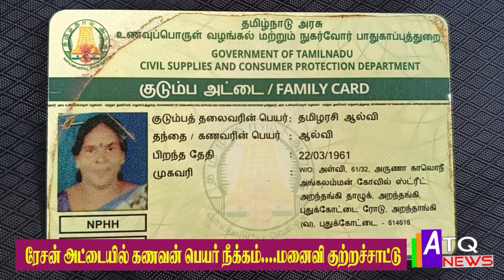ரேசன் அட்டையில் கணவர் பெயர் நீக்கம்... மனைவி குற்றச்சாட்டுatqnews #2024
ரேசன் அட்டையில் கணவர் பெயர் நீக்கம்... மனைவி குற்றச்சாட்டுatqnews aranthangi #2024